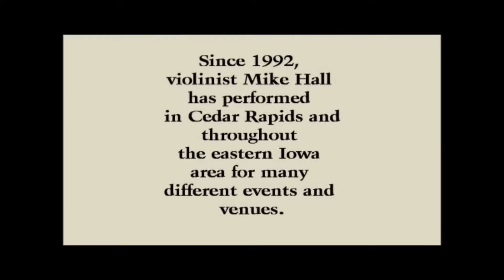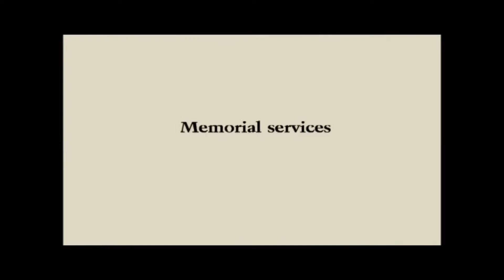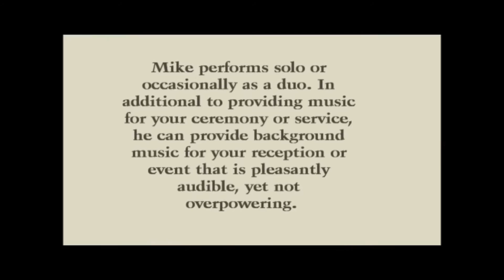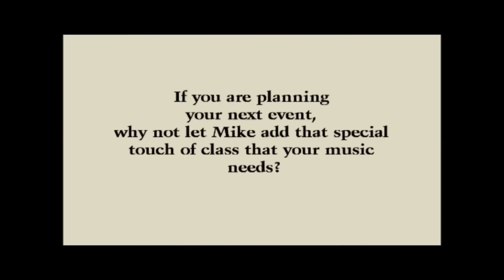Mike Hall Violinist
Mike Hall is a violinist, teacher, and strolling violinist in the Cedar Rapids, Iowa area.

For Suzuki violin and viola books, wedding music or other performances, check out all playlists